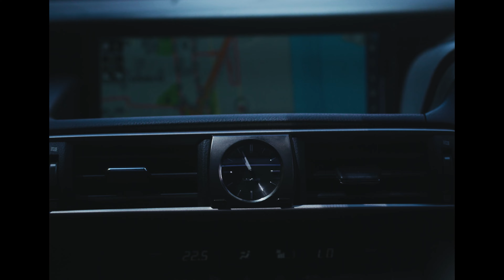DmerOne- Bread Roll (OFFICIAL VIDEO)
Clip: ThrillerVision
Recorded: Rax Benetto @lone_wolf_records
Prod: justdanbeats